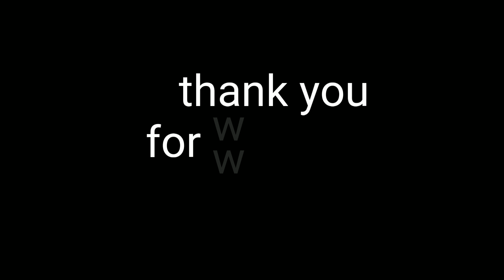आलू मसला पूरी masala potato poori how to make recipe by easy cooking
Assalamualaikum welcome to easy cooking aaj ki Hamari recipe hai aloo masala Pori